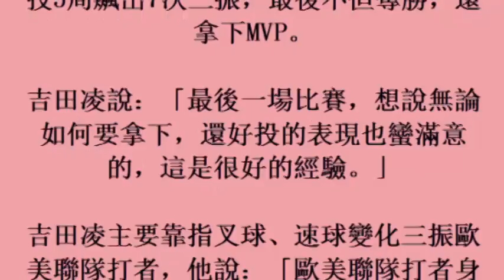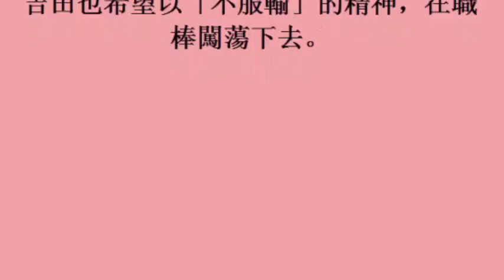冬季聯盟／冬盟最後一場先發無失分 吉田凌盼先奪勝